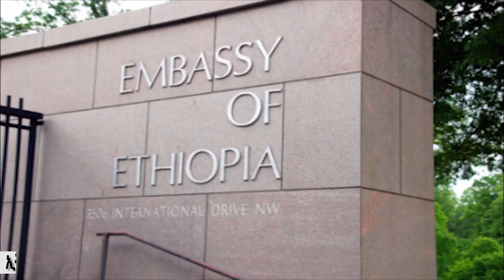Ethiopia appointed new ambassadors